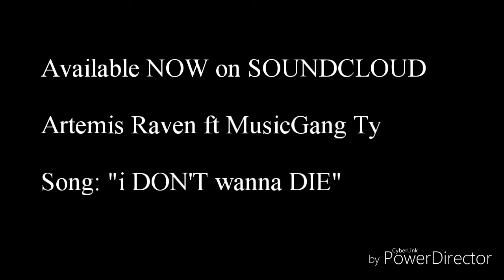Interview w/ my SON on the New Single: "I DON'T Wanna DIE" ft. Musicgang TY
Artemis Raven reached out MusicGang Ty ro help bring the message blacklivesmatter to the surface. We're all for peace and we enjoyed collaborating on a message that is epidemic to this nation.